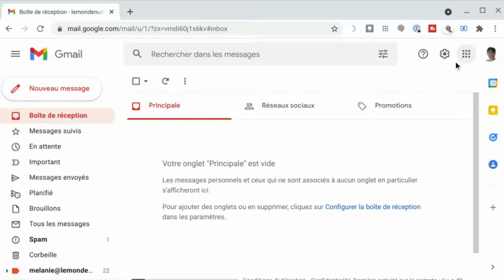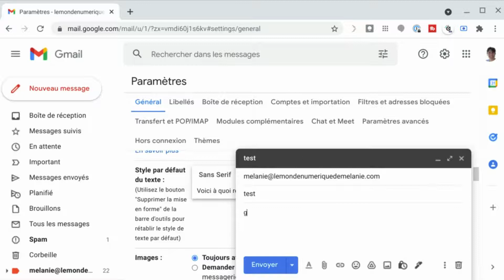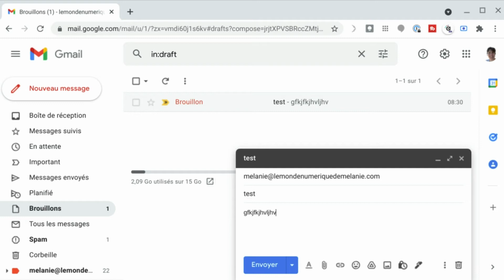Comment récupérer un mail envoyé avec Gmail ?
Il nous est tous arrivé de cliquer sur le bouton envoyé et de faire "Ooouuuups" dans la seconde qui suit.
👇 Plus d’information dans la description en cliquant ici 👇

➠ Informations ▬▬▬▬▬▬▬▬▬▬▬▬▬▬▬▬▬▬▬▬▬▬▬▬▬▬▬▬▬▬▬▬▬▬▬▬▬▬▬▬▬▬▬▬▬

Comment récupérer un mail envoyé avec Gmail ? Comment annuler un envoi de mail ?
Une fois un mail envoyé, on ne peut pas le récupérer sauf... si... on l'a configuré pour !

➠ Liens connexes pour aller plus loin ▬▬▬▬▬▬▬▬▬▬▬▬▬▬▬▬▬▬▬▬▬▬▬▬▬▬▬▬▬

Vous avez l’impression de perdre du temps en gérant vos emails ?
Vous êtes persuadés qu’il est possible d'être plus efficace ?

Le mail est un outil de messagerie, oui, mais aussi un superbe outil pour s’enlever de la charge mentale et gagner du temps !
Pour recevoir mon guide pour vous aider à gagner du temps avec vos emails, rendez-vous sur

💥  Besoin d'un tuto, une suggestion, des idées... Laissez-moi un commentaire !

➠ A propos de la chaîne “Le monde numérique de Mélanie” ▬▬▬▬▬▬▬▬▬▬▬▬▬

Vous n’êtes pas informaticien, mais vous avez besoin des outils et souhaitez apprendre / progresser à votre rythme pour être autonome dans votre quotidien numérique, ne cherchez pas plus loin : vous êtes au bon endroit !

Mon objectif est de proposer du contenu court et pratique sur les outils numériques que j'utilise : Google Workspace, Facebook, Canva, Asana, Monday, Trello,  Geogebra, Chromebook, Youtube, etc.

Mais aussi parler de stratégie numérique pour les petites entreprises !

📌 1 short tous les mercredis

➠ Retrouvez-moi pour tout cela  ▬▬▬▬▬▬▬▬▬▬▬▬▬▬▬▬▬▬▬▬▬▬▬▬▬▬▬▬▬▬▬▬▬

Je fais toutes ces vidéos sur mon temps libre, avec du matériel de récup' pour l'instant.
Un soutien, même modeste, pourrait me permettre d'avoir un meilleur son, un meilleur éclairage et un fond vert pour avoir un décors plus sympa !
Merci d'avance !

➠ Mentions légales  ▬▬▬▬▬▬▬▬▬▬▬▬▬▬▬▬▬▬▬▬▬▬▬▬▬▬▬▬▬▬▬▬▬▬▬▬▬▬▬▬

Si vous utilisez ces liens pour vos achats, le prix de votre panier reste identique, mais je touche une petite commission, ce qui vous permet de soutenir le développement de la chaîne. Un grand merci 🙏 !

00:00 Introduction
00:31 Paramètrage
00:48 Délais d'annulation d'envoi
01:24 Démonstration
01:56 Attention